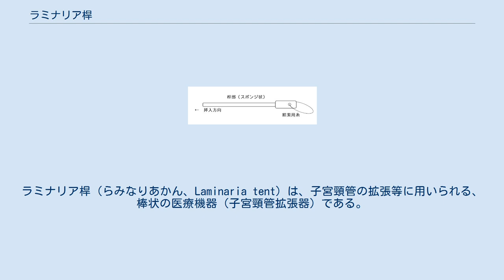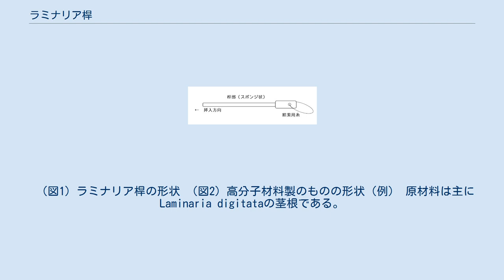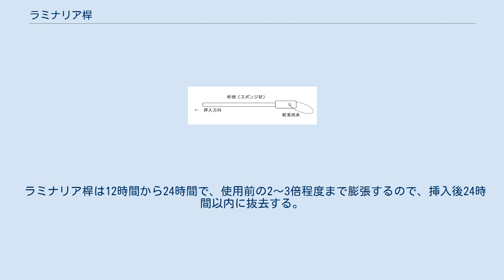ラミナリア桿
ラミナリア桿（らみなりあかん、Laminaria tent）は、子宮頸管の拡張等に用いられる、棒状の医療機器（子宮頸管拡張器）である。
単にラミナリアとも呼ばれることがある。
コンブの茎根を原材料とするものがラミナリア桿であるが、近年ではラミナリア桿に類似した、高分子材料を原材料とする類似品も登場している。
 医療機器の国際分類であるGHTFルールによれば、IからIVまでの4つあるクラス分類の中で最も危険度の低いクラスIに該当する。
日本では、薬事法によって、類別「機械器具52 医療用拡張器 一般的名称:子宮頚管拡張器」に分類されている。
市場に流通しているものは、放射線滅菌若しくはエチレンオキサイドガスによって滅菌済みの製品が主流であり、滅菌品はISO 13485やEU医用機器指令、日本の厚生労働省令第169号(QMS省令)などに基づいて品質管理されている。
 （図1）ラミナリア桿の形状 （図2）高分子材料製のものの形状（例） 原材料は主にLaminaria digitataの茎根である。
この茎根部を裁断、成型して製造される。
 ラミナリア桿は、長さ60～80mm、直径3～5mm程度の円筒形で、子宮頸管に挿入しやすい形状となっている。
また、挿入部と反対側には、輪状に糸が付けられている（図1参照）。
この糸は、子宮頸管に挿入された複数のラミナリアを結索するために使用されるものである。
ラミナリア桿は通常複数本挿入されるが、これは、単数使用の場合十分に拡張の目的を達せないことがあるためであり、また、抜去時に外子宮口と内子宮口の間の圧でラミナリア桿本体が折損することを防ぐ意味もある。
糸はラミナリア桿の抜去の際に引っ張るためのものではない（糸を引っ張ると糸が桿部を断裂させる可能性があるため、本体を鉗子でしっかり挟み、ゆっくり抜去する）。
 高分子材料製のものは、各社それぞれに特徴があるが、総じて、把持部及び膨張する桿部からなり、桿部はスポンジ状で親水性のあるものとなっている（形状の例は図2参照）。
桿部の先端に30度程度の傾斜を持たせ子宮頸管に挿入しやすいように工夫されている製品もある。
把持部には結索用糸がついている。
 子宮頸の位置 ラミナリア桿は、乾燥したコンブが水分を吸収すると膨潤するという性質を利用した医療機器である。
 すなわち、ラミナリア桿は、子宮頚管部に挿入されると、体内組織の水分を吸収し、緩やかに膨張を始める。
膨張を始めたラミナリア桿は、バルーンを入れた場合と同様に、子宮頸管の接触面を外に向かって圧迫する。
これによって、子宮頸管が拡張するのである。
 高分子材料製のものは、水分を吸収したスポンジが膨張することでコンブの膨潤と同様の結果をもたらすことを意図しており、原理はラミナリア桿と同様である。
天然素材のラミナリア桿よりも膨脹に要する時間が短い傾向にある。
 使用目的としては、分娩の誘発が挙げられる。
とくに陣痛が微弱等で子宮口が十分に開大していないような症例で使用される。
また、子宮内の検査、人工妊娠中絶手術前、稽留流産時の子宮内膜掻爬術に使用されることもある。
1回当たりの挿入時間は短時間（24時間以内）に限られるが、場合によっては複数回の入れ替えを行って子宮頸管を広げる。
 子宮頸管部が強靭若しくは十分に熟化しておらずラミナリア桿の挿入が困難な場合には、あらかじめ金属製の子宮頸管拡張器で拡張しておくことがある。
また、分娩誘発目的の場合で、十分に子宮頸管が拡張しない場合には、陣痛促進剤が投与されることもある。
 使用時の手順は概ね次のとおりである。
使用は産科医により行われる。
 痛みが生じるため、事前に鎮痛座薬を入れておく。
 膣鏡を挿入し、子宮口が確認できるまで、しっかり膣を広げる。
 膣腔を十分に消毒する。
 子宮膣部前唇を鉗子等で把持して子宮を固定する。
 子宮ゾンデ診を行い子宮の向き、大きさを確認する。
 鉗子を用い、ラミナリア桿を1本ずつ、複数本をゆっくりと挿入し、糸部に滅菌ガーゼを通してラミナリア桿を結索する。
 ラミナリア桿は12時間から24時間で、使用前の2～3倍程度まで膨張するので、挿入後24時間以内に抜去する。
 十分に広がらない場合などは、1～7の手順を繰り返す。
 ^ コンブ科コンブ属の属名が「Laminaria（ラミナリア）」である。
 ^ Wikipedia_en ^ コンブ（医療での利用） ^ 日本ラミナリア株式会社製品情報